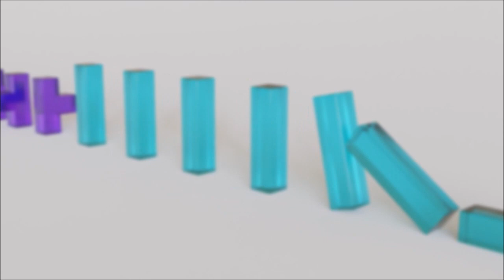Tetris Dominoes test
Hmm perheps its good... hmmm still testing a little

Made in Blender 2.81, rendered with Cycles, about 1.2 hour render time.

About 3 hours of effort